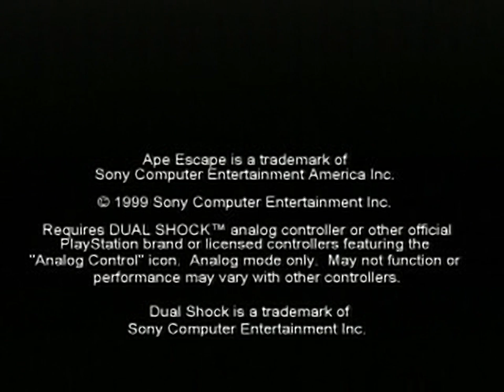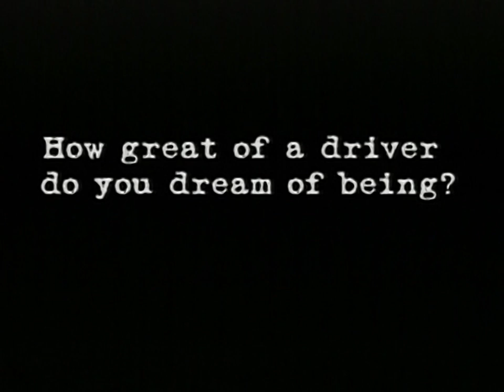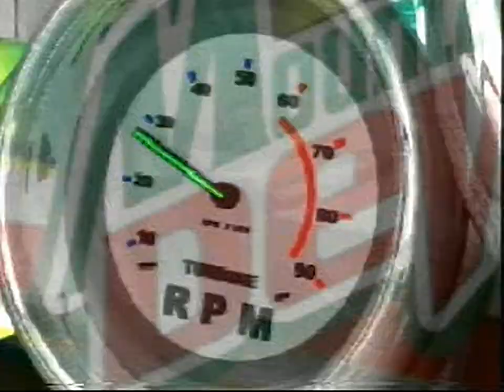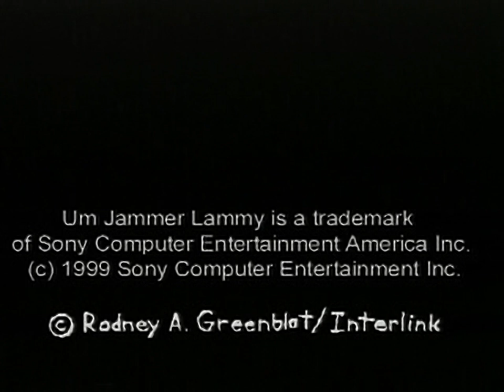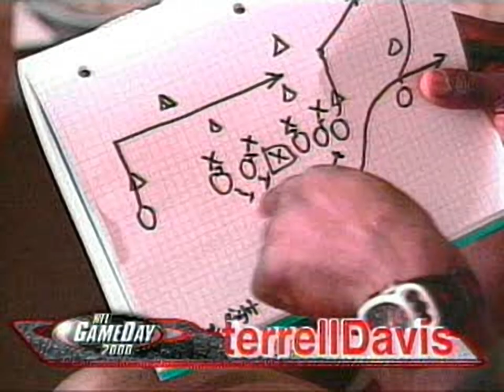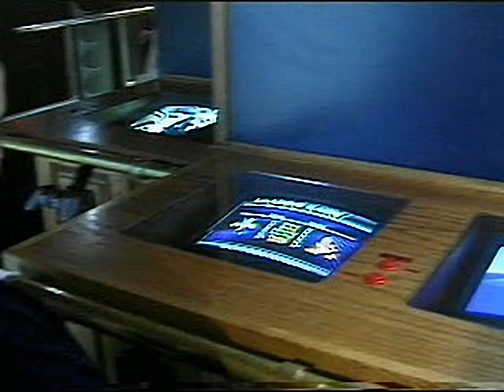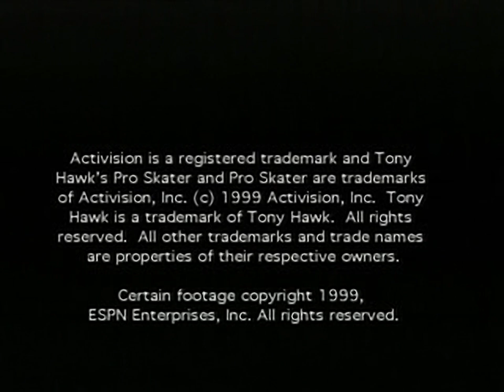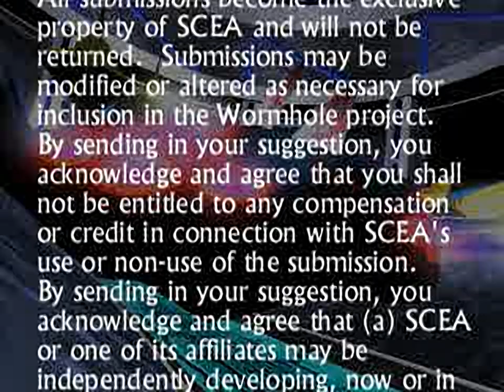PlayStation Underground 3.3 - all videos for the Playstation 1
00:00 - INTRO33.STR
00:06 - APE.STR
03:48 - FACEOFF.STR
04:55 - GT2.STR
10:42 - JETMOTO3.STR
14:25 - LAMMY.STR
18:01 - MAGGIE.STR
19:49 - MAYHEM.STR
20:52 - NFL2K.STR
21:55 - PSX2.STR
24:34 - THRASHER.STR
26:16 - TRUCK.STR
28:59 - XGAMES.STR
31:45 - PSXPROMD.STR
33:22 - ENDLOSE.STR
33:33 - ENDWIN.STR
33:41 - NEXT.STR
34:33 - WH.STR